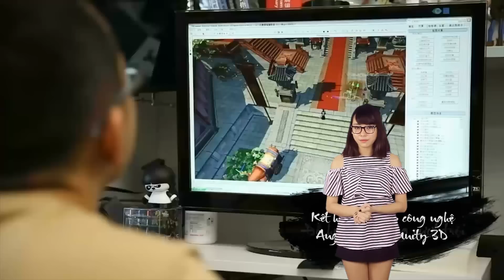Đánh giá siêu phẩm kiếm hiệp 3D mobile - Tiếu Ngạo Giang Hồ